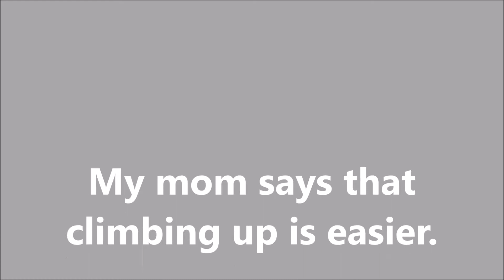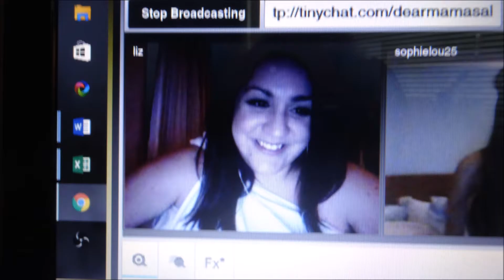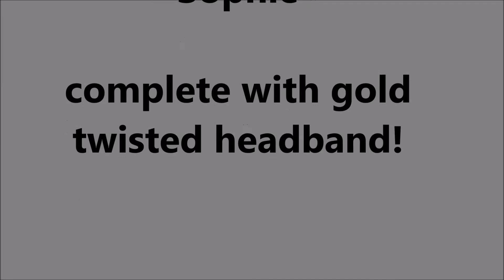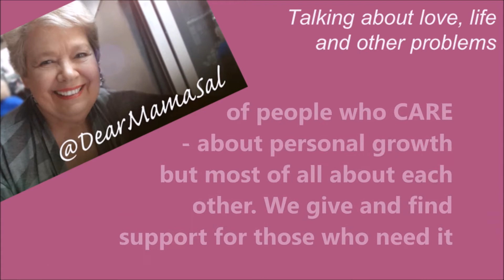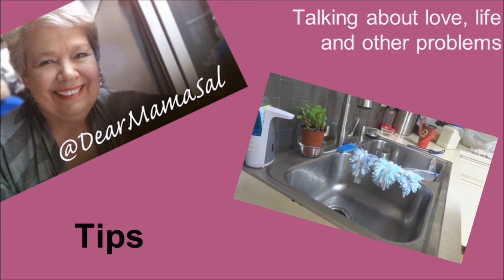Word of the Day: TOGA !! ~ DearMamaSal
Out and about and a big thank you to all the core DearMamaSal Peeps who helped me celebrate 500,000 views.